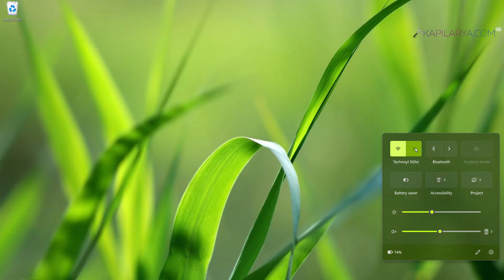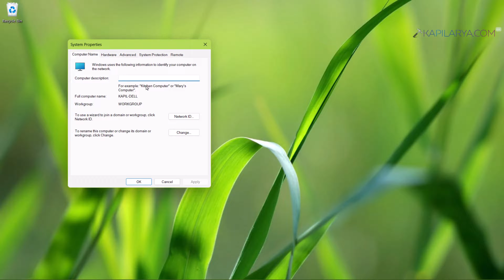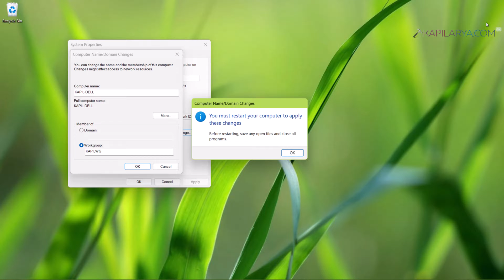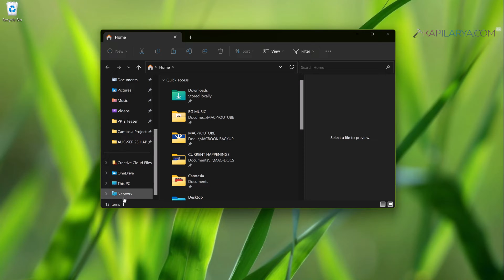See computers on network on Windows 11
This video will show how to setup network on Windows 11 so you can see network computers.

It covers:
Setup Network on Windows 11
See network computers Windows 11
File Explorer network pane empty
File Explorer network show computers

00:00 Intro
00:25 Default scenario
00:49 Network configuration
03:03 Network configured
03:26 End screen